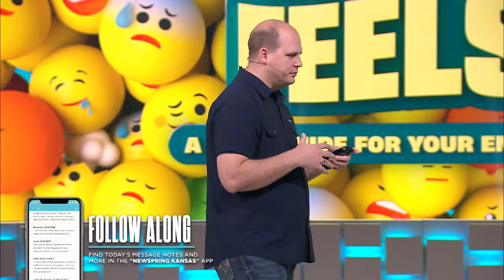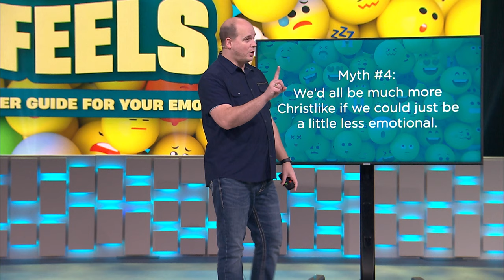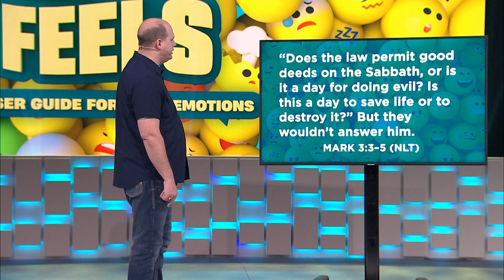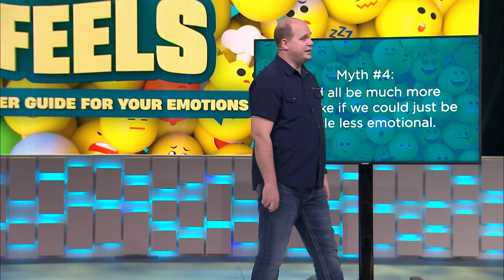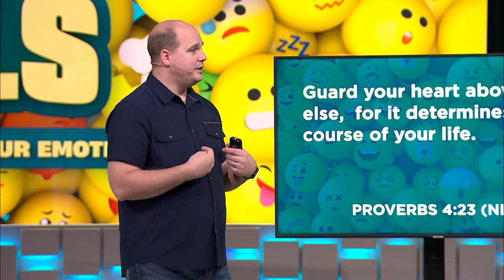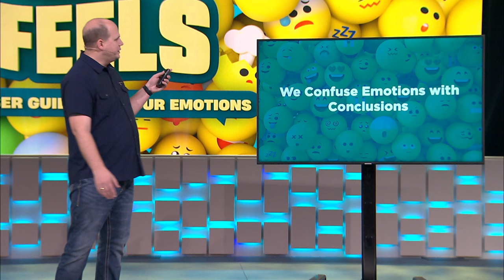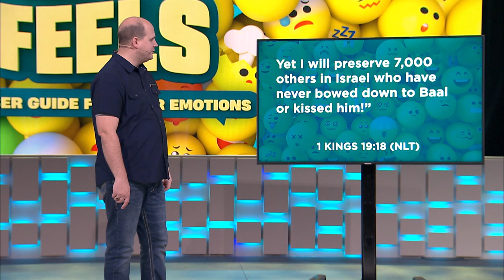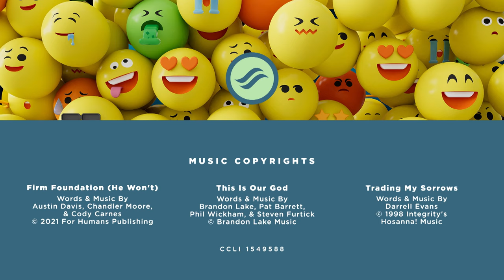"Emotions 101" | Week #1, All The Feels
Many of us hold misconceptions about emotions. So, what is the truth? And what does God think about our feelings?

00:00—Service Start
00:09—"Trading My Sorrows"
04:41—"This Is Our God"
08:52—"Firm Foundation (He Won't)"
13:37—Message